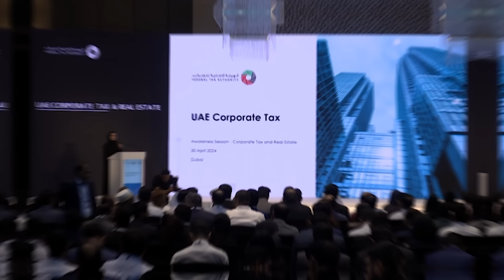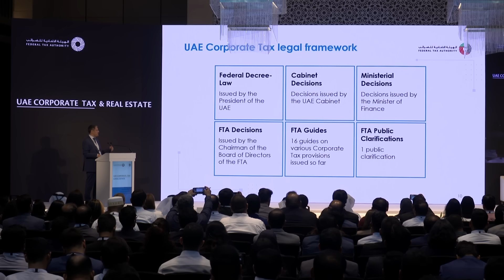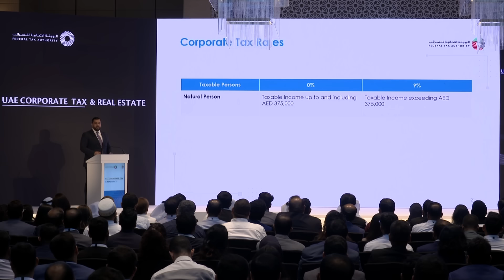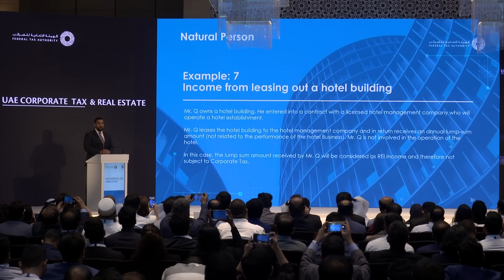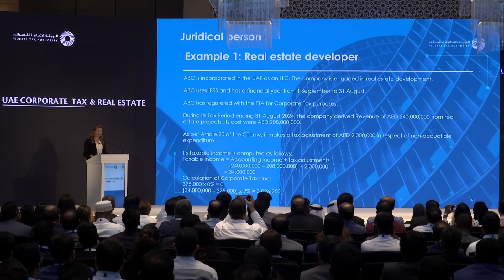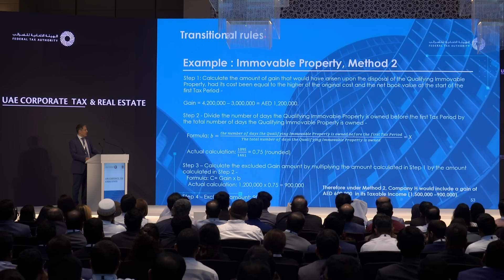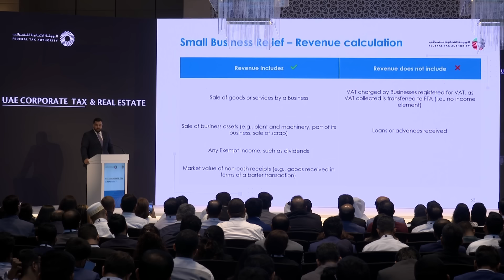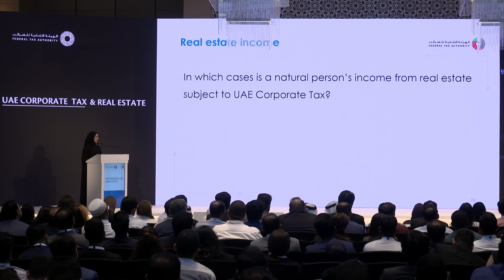Real Estate Corporate Tax Workshop